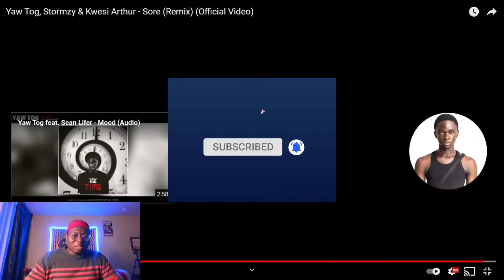SORE - YAW TOG FT STORMZY AND KWESI ARTHUR - REACTION VIDEO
Today on HARRY TV is a video Reaction to SORE by Yaw tog, Stormzy and Kwesi Arthur.

Questions?